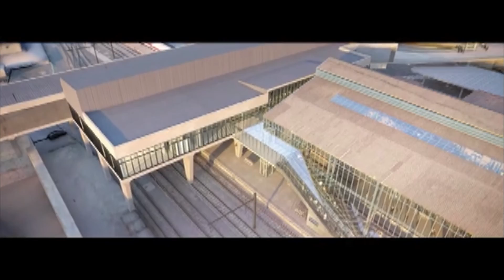310119 03 INVERSION EDAR